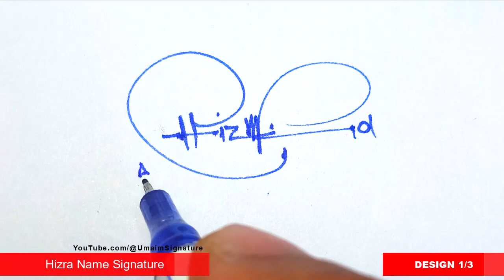Hizra Name Signature Style - H Signature Style - Signature Style of My Name Hizra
Hey guys!
In this video I will show you how to make a signature of Hizra Name Signature Style - H Signature Style - Signature Style of My Name Hizra